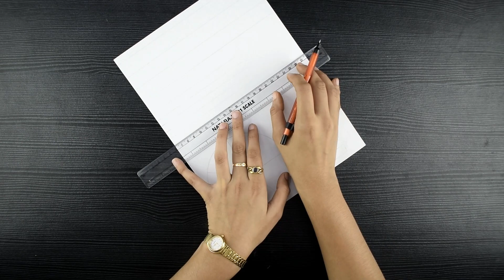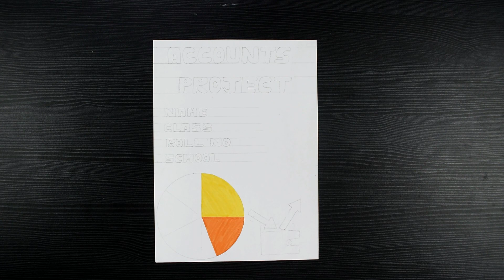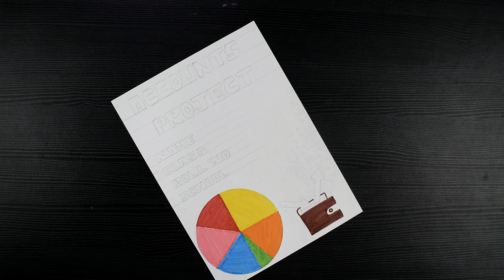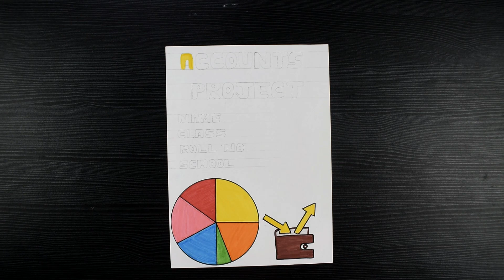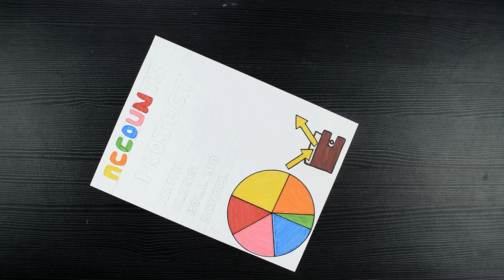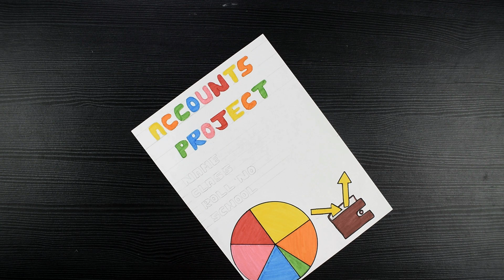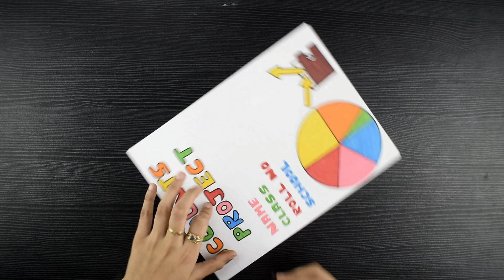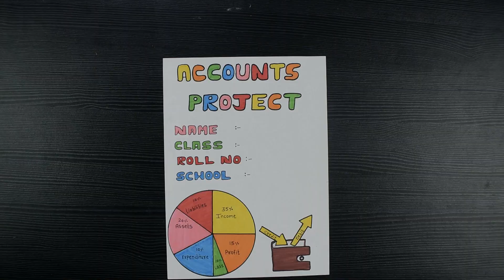Accounts Project Front Page Decoration // Easy Front Page Design For Accounts Project // Cover Page